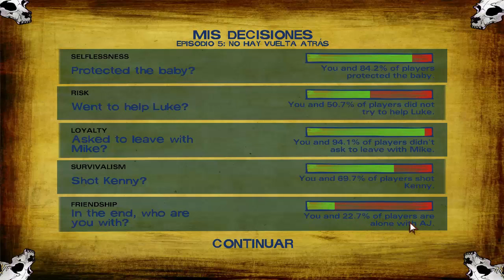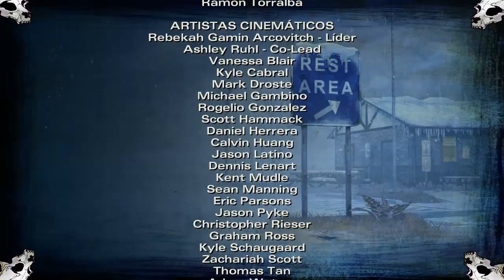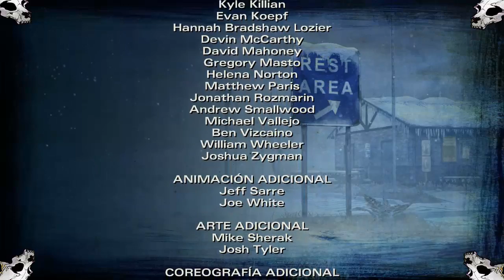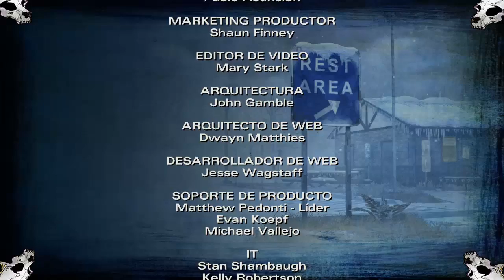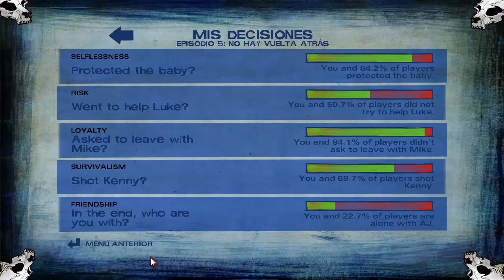The Walking Dead Season 2 (Temporada 2)/Episodio 5 /Parte 5 FINAL HD/ No Hay Vuelta Atras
LLegamos al final este esta gran temporada de The Walking Dead en este lunes que espero que se suba y que poco a poco se publicaran el resto de las partes ,muy contento de traertes este final de temporada y muy ancioso por saber que pasa y espero que me acompañen un saludo a todos y se cuidan gracias

como  Costumbre  de los lunes  estamos con The Walking Dead  Season 2 en esta parte 5 y final de temporada  lleno de misterios y emociones como simpre nos trae  Talles Games ,espero que les guste este video
aun que ya no sera semana pasado mañana  subiré la parte 2 :D
Entre Las Ruinas es el cuarto capitulo de The Walking Dead  Season 2,donde estamos donde nos quedmos en el tercer capitulo ,ahora por las deciciones la actitud de Kenny con nosotros sera va a variar dependiendo lo que hicimos ,shara desaparecida con luke y nick y con un Bebe que esta en camino ,en quien confiaremos? y en quien no?
sobreviviremos ? espero que les guste este gran capitulo :D